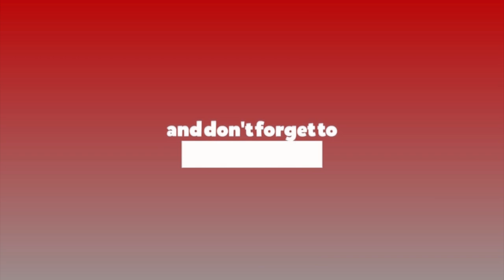सर्बोत्तमको आइपिओमा ऋण गरेर लगानी गर्नेलाई पनि नोक्सान नहुने गरी लाभांश दिन्छौ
'सर्वोत्तमको आईपीओमा ऋण गरेर लगानी गर्नेलाई पनि नोक्सान नहुने गरी लाभांश दिन्छौँ'